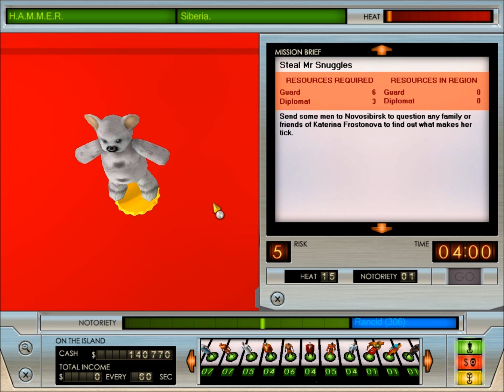Let's Play Evil Genius #065 (Comrade)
After building the rocket entirely out of North American plastic, we get our choice of how to proceed in building our doomsday device. I decide to go with the one that focuses purely on base defense, and that is to capture and torture the cosmonaut. Enjoy!